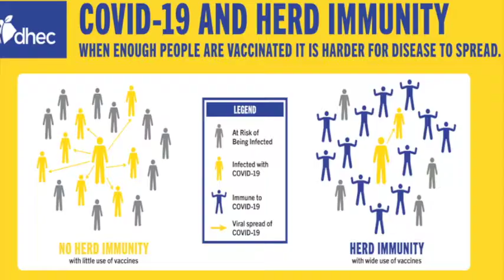FTV 4 27 21